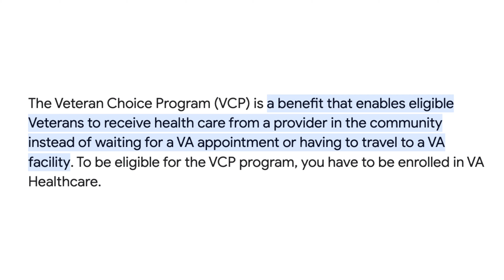VA Program That Lets Veterans Choose Your Own Civilian Doctor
In this video, Dr. Antonio Webb, an orthopedic spine surgeon and U.S. Air Force veteran, explains the VA's Community Choice program and how it provides treatment for veterans dealing with neck or back pain. As a veteran and physician, Dr. Webb acknowledges the difficulties of navigating the VA system and offers his services as a civilian doctor. Through the Community Choice program, veterans can use their benefits to receive specialized care from doctors like Dr. Webb. He encourages those experiencing neck or back pain to visit his website and reach out for more information on scheduling a consultation.

9150 Huebner Road Suite 290
San Antonio, Texas 78240

Learn about Dr. Webb's foundation